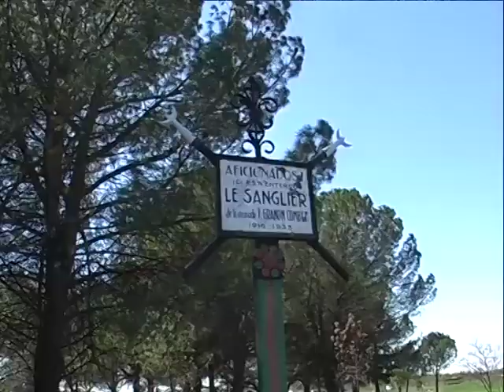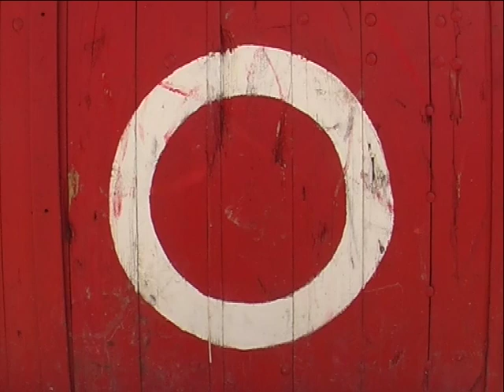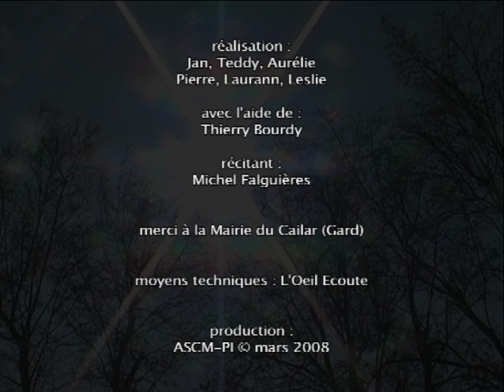Michel Falguières : Souffle de Camargue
par Thierry Bourdy en 2008